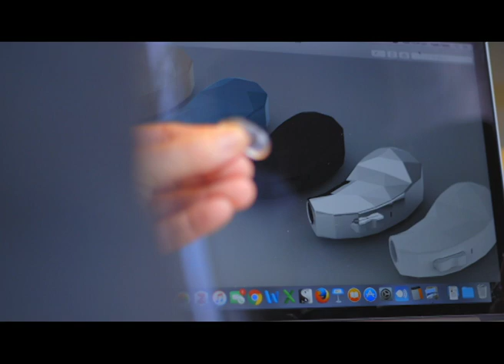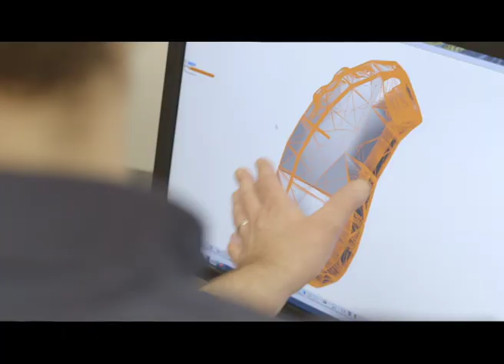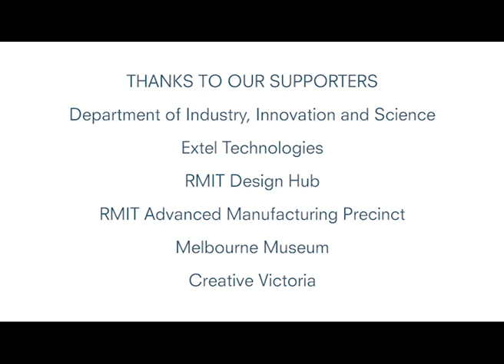Making the world's first modular hearing aid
Learn about the inspiration behind Facett, the world's first modular hearing aid, and what went into making it.